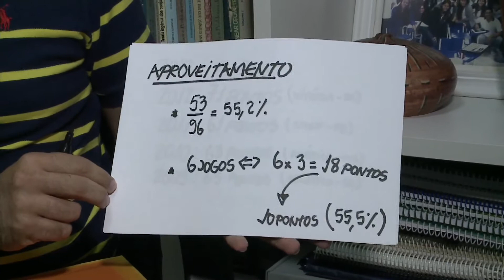Replay - Terça-feira 29 10 13 TV Jornal /SBT